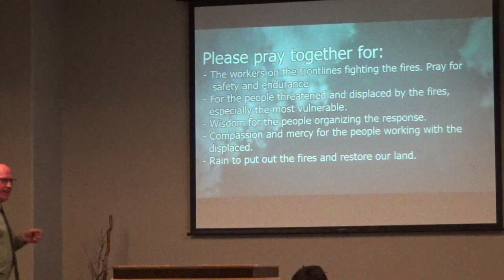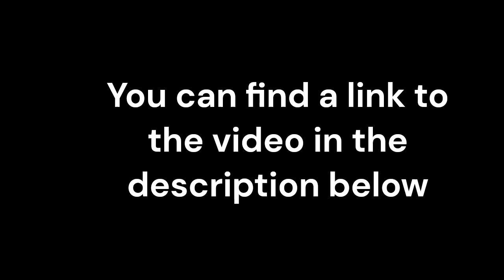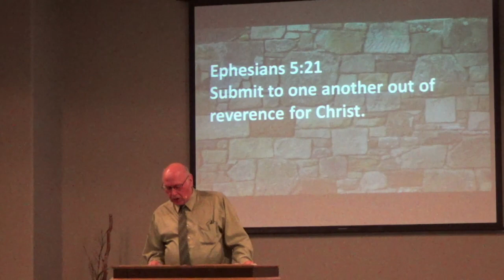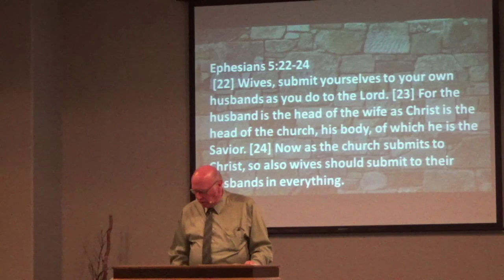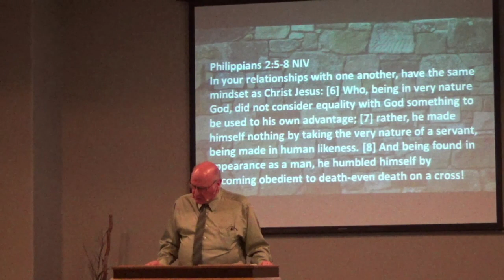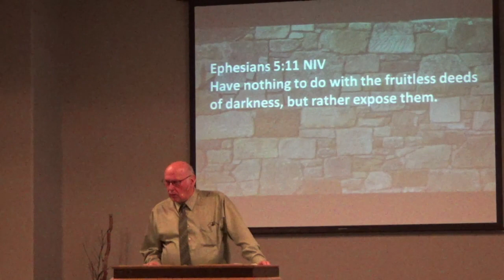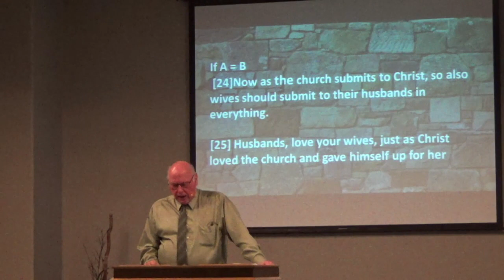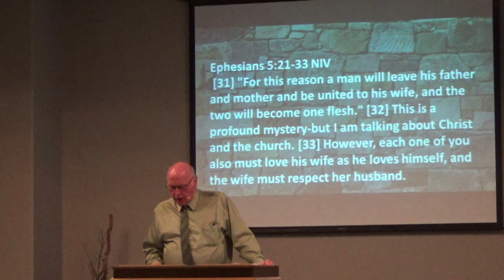ABAC Sunday Service, May 7, 2023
Jim takes the pulpit once more this week with a look at Eph. 5:21-33.

Jim Hansen
Sermon Title: 7x13=91
Scripture Reference: Eph. 5:21-33